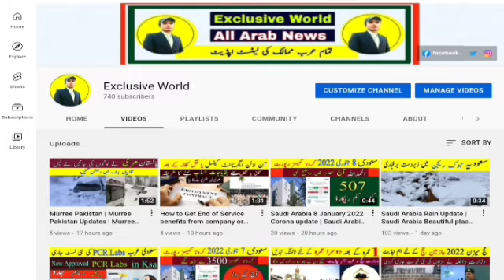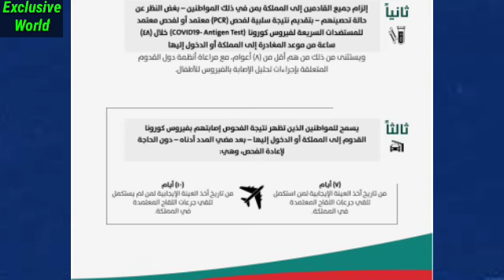King Fahad Causeway Authority Announced New Requirements to Enter in Saudi Arabia | Saudi Arab News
in this video I am telling about the Latest updates by Saudi Arabian King Fahad Causeway Authority Announced New Entry Requirements through King Fahad Bridge From Bahrain to Saudi Arabia.